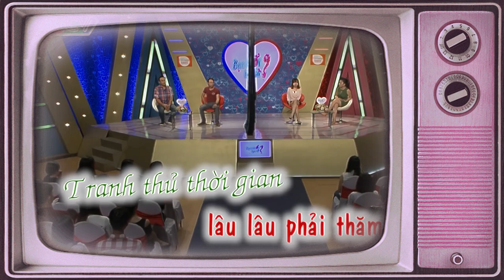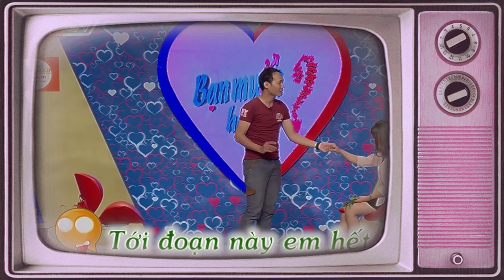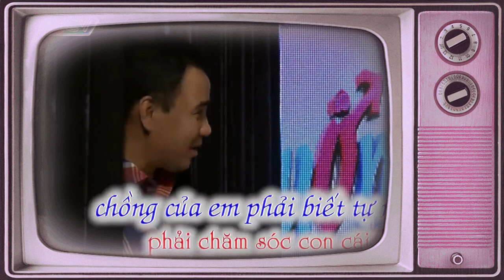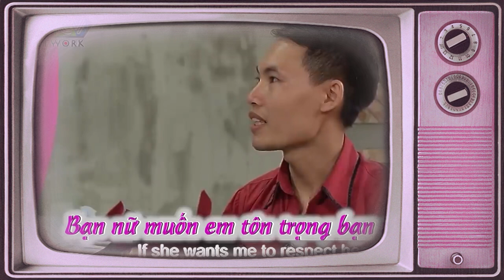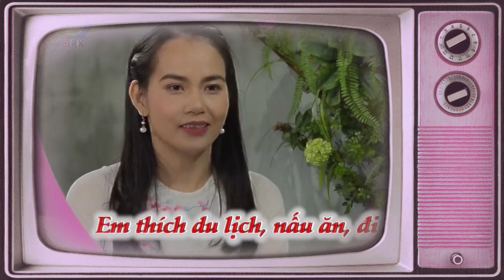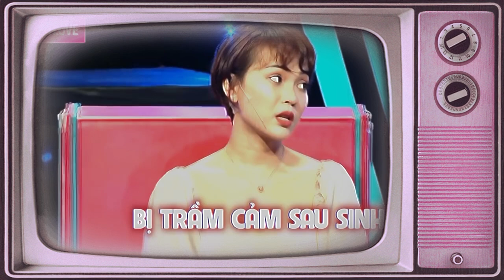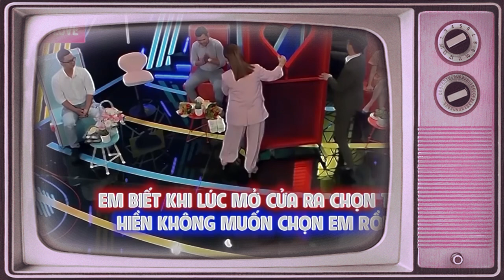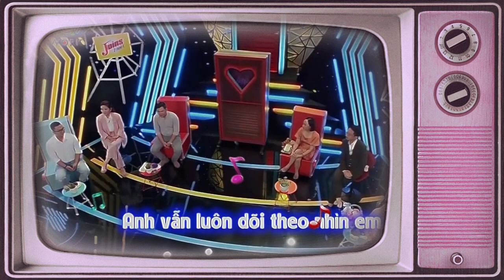Anh Thanh Niên Mạc Quần Rách Đi Tán Gái Làm Bà Mối Phê Bình Kịch Liệt Và Cái Kết | 69 CÁCH YÊU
69 Cách Yêu là trang cập nhật những chương trình hẹn hò, ghép đôi, mai mối hot nhất hiện nay BẠN MUỐN HẸN HÒ, HẸN ĂN TRƯA, VỢ CHỒNG SON, YÊU LÀ CƯỚI, MAI MỐI CÙNG NGƯỜI LẠ